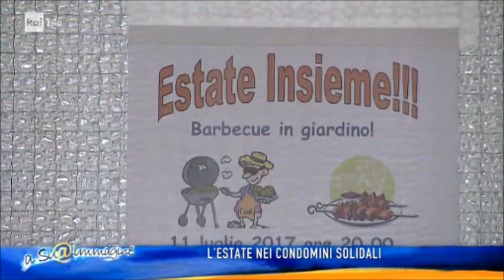I condomini solidali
Nella puntata del 6 agosto 2017 di "A sua immagine" su Rai Uno viene raccontata l'esperienza dei "condomini solidali" dell'ambito del progetto "Quartieri solidali" della Caritas di Roma.